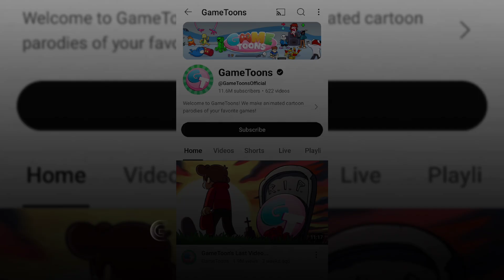GAME TOONS CARTOONS | GAMETOONS ❣️